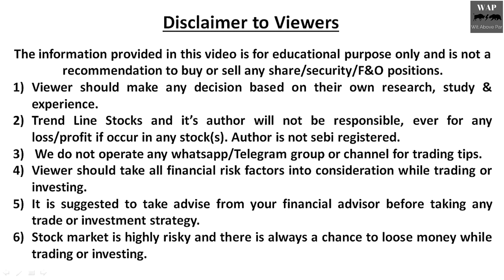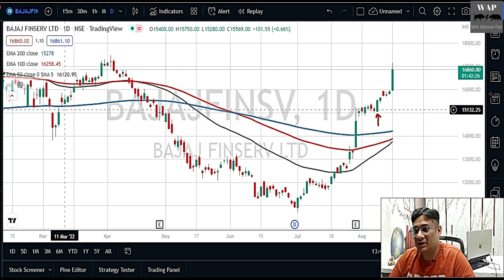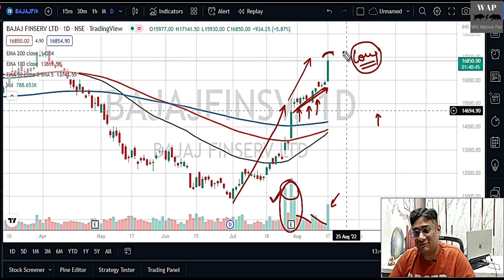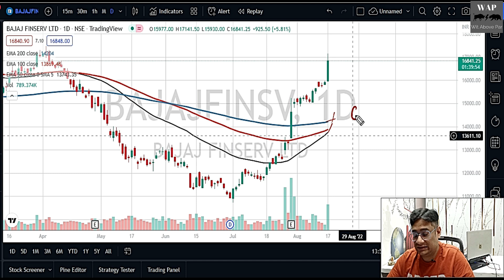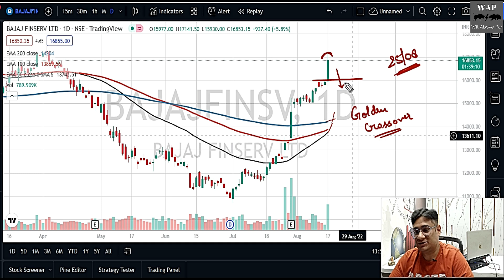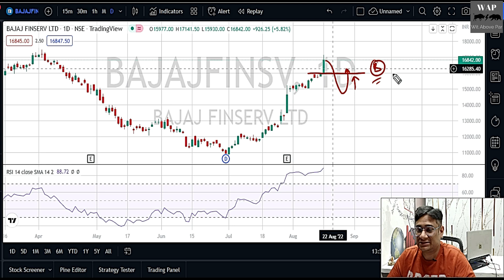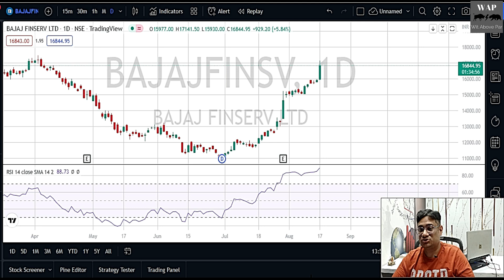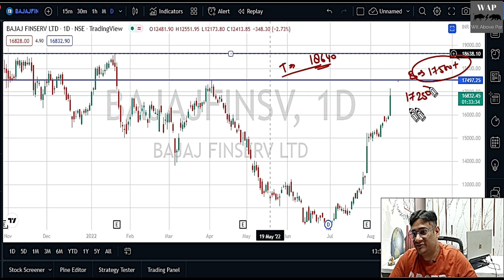BAJAJ FINSERV SHARE PRICE NEWS I BAJAJ FINSERV SHARE PRICE TODAY I BAJAJ FINSERV SHARE NEXT TARGET